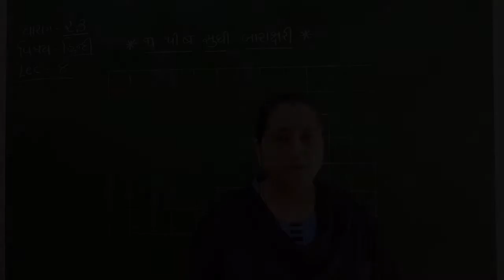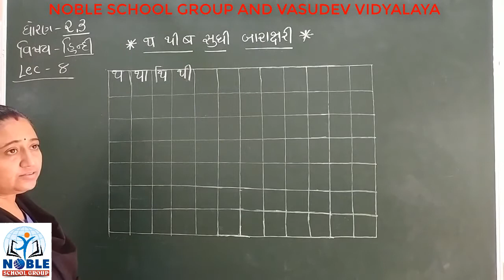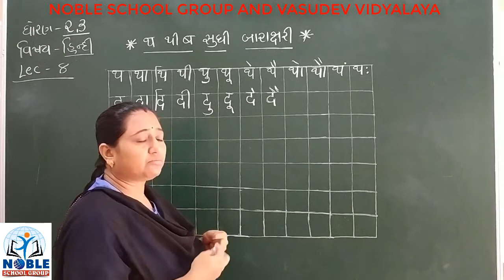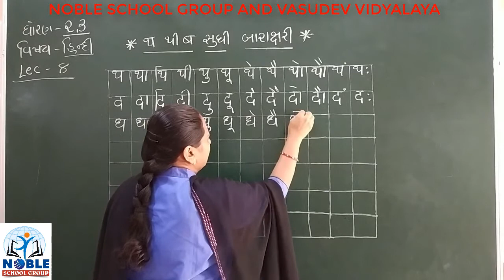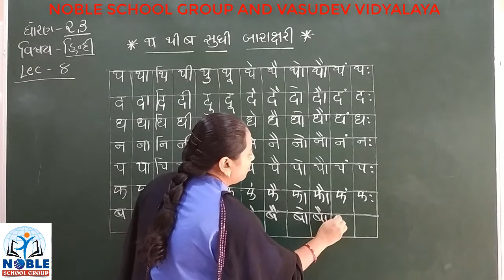STD-2,3 ( HINDI) (LECTURE-8)